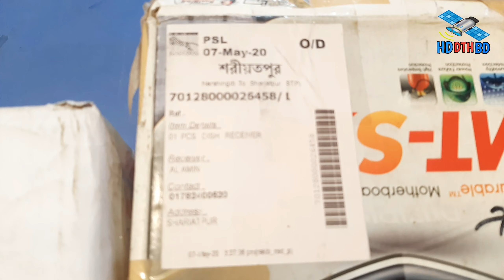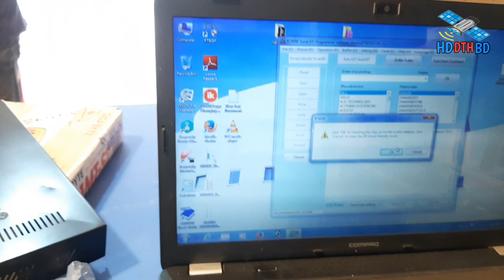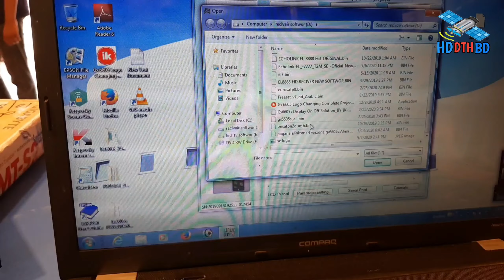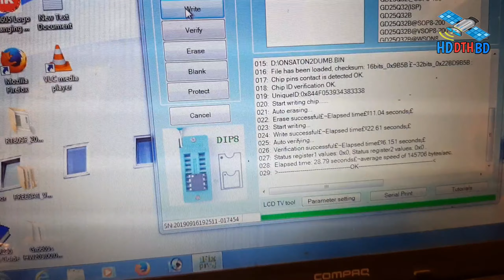Onesat one2 Softwar Recovery | Redlight Fault Receiver | Onesat On2 Hd Receiver Update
রিসিভারের সফটওয়্যার এবং হার্ডওয়্যার এর সমস্যা                         সমাধানের জন্য যোগাযোগ করুন
      ●নাম:আল আমিন
      ●ঠিকানা গোসাইরহাট থানা
       ●জেলা শরীয়তপুর